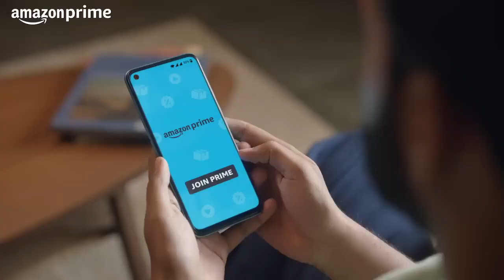New Amazon Prime Ad | Amazon Prime - Sach Mein Too Much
My setup:
Go Pro 9 Hero
GoPro Rechargeable Battery
GoPro AKTTR-001 Travel Kit
Gorilla Tripod for Mobile